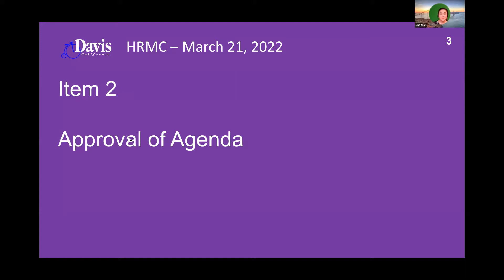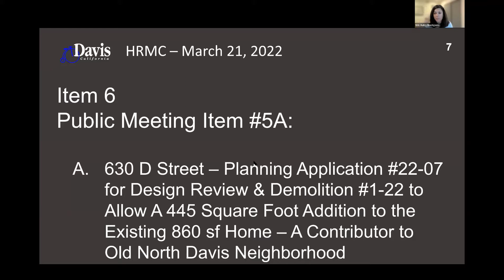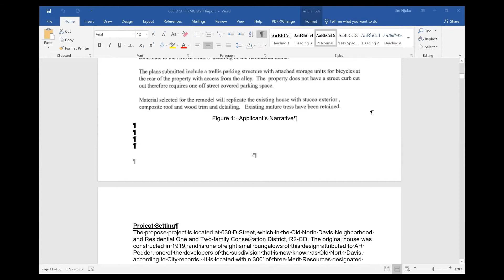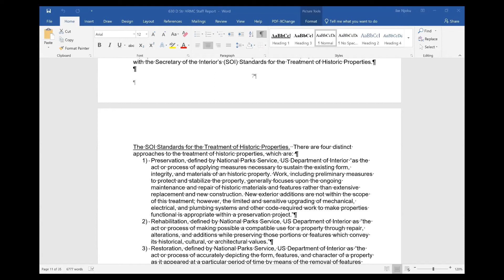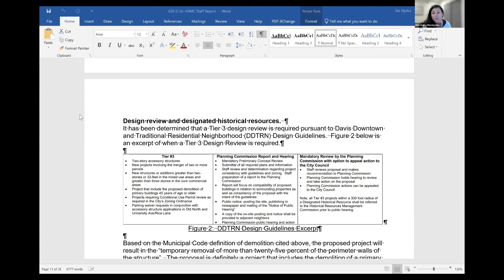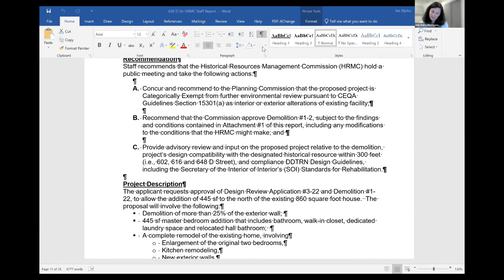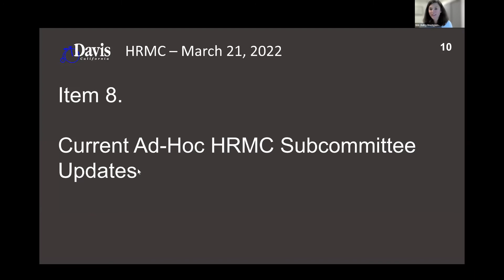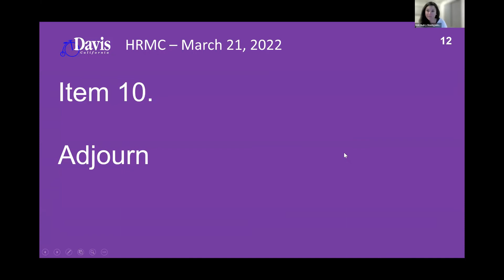Historical Resources Management Commission - March 21, 2022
Meeting of the City of Davis Historical Resources Management Commission held on March 21, 2022.